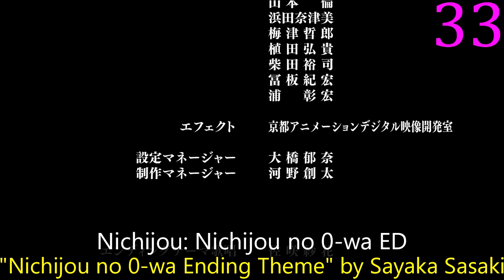My Top Sayaka Sasaki Anime Songs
Another mediocre Lantis artist, though she doesn't really have any of the peaks of her peers and her bottom is much worse due to all the meme songs.

Minor Error: Number 30 is supposed to be EP 4 not 6.

Notes:  Still a long way to go is an image song of the franchise with an actual MV that was included on the BD-BOX, so I counted it as an unnumbered entry.  I included all her group songs cause I could here hear in them besides PROJECT YAMATO 2199 which is way too many people.

Bakuon!! OP 1: "FEEL×ALIVE" by Sayaka Sasaki
Battle Spirits: Burning Soul ED 1: "DREAMLESS DIVER" by Sayaka Sasaki
Break Blade OP 1: "Junction heart" by Sayaka Sasaki
Cardfight!! Vanguard ED 4: "Starting Again" by Sayaka Sasaki
Circlet Princess ED 1: "Circle-Lets Friends!" by Miyuki Hashimoto, Sayaka Sasaki, Aki Misato, CooRie, yozuca*, Minami
Dakara Boku wa, H ga Dekinai. OP 1: "Reason why XXX" by Sayaka Sasaki
Futoku no Guild OP 1: "Never the Fever!!" by Sayaka Sasaki
Garo: Honoo no Kokuin ED 1: "CHIASTOLITE" by Sayaka Sasaki
Garo Movie: Divine Flame ED: "HOWLITE" by Sayaka Sasaki
Garo: Guren no Tsuki ED 1: "Kamon" by Sayaka Sasaki with Inaribayashi
Garo: Guren no Tsuki ED 2: "Karen" by Inaribayashi
Girls und Panzer das Finale OP 1: "Grand symphony" by Sayaka Sasaki
Girls und Panzer IM: "Still a long way to go" by ChouCho×Sayaka Sasaki
Girls und Panzer Specials EP 6 IN: "Ankou Ondo" by Sayaka Sasaki
ID-0 EP 12 IN: "Souran Bushi" by Sayaka Sasaki
ID-0 OP 1: "ID-0" by Sayaka Sasaki
Kemono Jihen ED 1: "-Shirushi-" by Sayaka Sasaki
Koukaku no Pandora: Ghost Urn EP 4 IN: "EX-librist" by TECHNOBOYS PULCRAFT GREEN-FUND feat. Sayaka Sasaki
Nichijou ED 1: "Zzz" by Sayaka Sasaki
Nichijou EP 14 ED: "Tsubasa wo Kudasai" by Sayaka Sasaki
Nichijou EP 16 ED: "My Ballad" by Sayaka Sasaki
Nichijou EP 18 ED: "Green Green" by Sayaka Sasaki
Nichijou EP 20 ED: "Ano Subarashii Ai o Mou Ichido" by Sayaka Sasaki
Nichijou EP 22 ED: "Aogeba Toutoshi" by Sayaka Sasaki
Nichijou EP 24 ED: "Yuuki Hitotsu wo Tomo ni Shite" by Sayaka Sasaki
Nichijou: Nichijou no 0-wa ED: "Nichijou no 0-wa Ending Theme" by Sayaka Sasaki
Planetarian: Chiisana Hoshi no Yume ED 1: "Twinkle Starlight" by Sayaka Sasaki
Saikyou Ginga Ultimate Zero: Battle Spirits ED 3: "Endless NOVA" by AG7
Senran Kagura OP 1: "Break your world" by Sayaka Sasaki
Senran Kagura Shinovi Master: Tokyo Youma-hen OP 1: "SCARLET MASTER" by Sayaka Sasaki
Shokugeki no Souma EP 17 IN: "Karaage Mozuya no Uta" by Sayaka Sasaki
Shoujo-tachi wa Kouya wo Mezasu OP 1: "WASTELANDERS" by Sayaka Sasaki
T.P. Sakura: Time Paladin Sakura OP 1: "fly away t.p.s" by Sayaka Sasaki
Tatakau Shisho: The Book of Bantorra OP 2: "Seisai no Ripieno" by Sayaka Sasaki